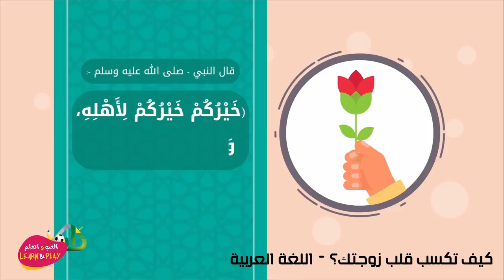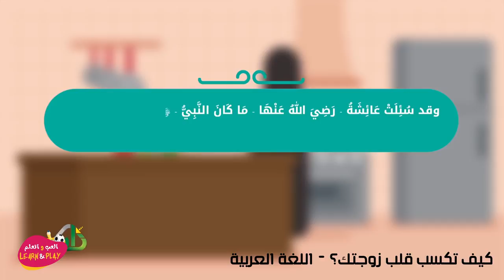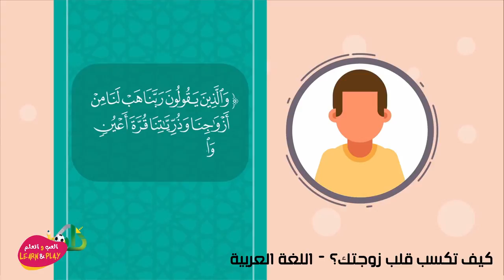كيف تكسب قلب زوجتك؟